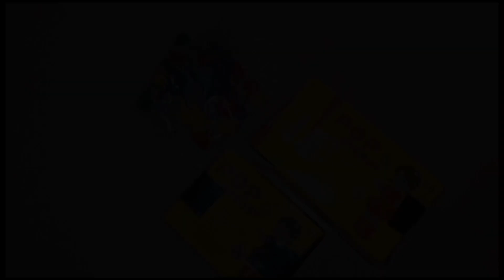Trip To Airport ! | Blasted Poppers at Airport !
This was our exciting , fun filled joaurney of Airport . Hammad did mischiefment and enjoyed it a lot!!

This was our Sister "Areeba" flight to Russia state we see off her with great enthusiasm and shared a trip with you all and Hammad did a crazy experiment !

Watch the vlog till the end and dont forget to !! :-